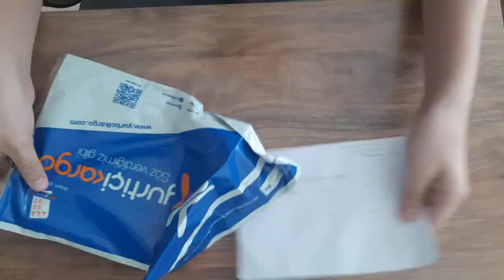Replacing My Laptop's Thermal Paste (Timelapse)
In this video, I'm replacing my laptop's (Toshiba Satellite P50-B-116) thermal paste.

Original Song: Alan Walker, Sabrina Carpenter, Farruko - On My Way